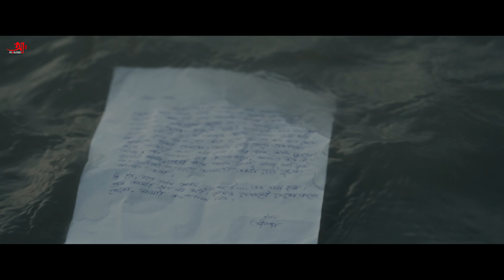O Je Mane Na Mana | ও যে মানে না মানা | Official Music Video | Ishika Saha | Iti Shrinanda | ACE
Alokchitro Entertainment এর নিবেদন ইতি শ্রীনন্দা। গল্পটি খুবই সাধারণ একটা মেয়ের গল্প, আর পাঁচটা মেয়েরই মতোন। কি ভাবে সে তার ভালোবাসার মানুষের জন্য লড়াই করে সংসার সামলাচ্ছে এই নিয়েই গল্পের প্রেক্ষাপট। গল্পটি লিখেছেন অরিজিৎ চক্রবর্তী, চিত্রনাট্য ও সংলাপ লিখেছেন পীযূষ ঘোষ এবং অরিজিৎ চক্রবর্তী। আর পরিচালনা করেছেন পীযূষ ঘোষ এবং তার সহ কর্মীরা। এখন আপনাদের জন্য Short Film থেকে "ও যে মানে না মানা" গানটা দেওয়া হলো। গানটির সুর ও কথা কবিগুরু রবীন্দ্রনাথ ঠাকুরের, নেপথ্য কন্ঠে ঈশিকা সাহা। আর কিছুদিনের মধ্যেই পুরো Short Film টা আসছে। ততক্ষন সঙ্গে থাকুন, সুস্থ থাকুন।

🎧 Song Credits

Song - O Je Mane Na Mana
Music & Lyrics - Rabindranath Tagore.
Singer - Ishika Saha
Key Board - Ayush Paul
Audio Programing - Ayush Paul

🎬 Film Credits

Featuring - Pritha Chatterjee & Sourav Chakraborty
Story - Arijit Chakraborty
Screenplay & Dialogue - Pijush Ghosh & Arijit Chakraborty
Direction - Pijush Ghosh
Assistant Director - Arpan Ghosh
D.O.P. - Reet Bhowmick
Assist By - Sudipta Manna
Edit  - Reet Bhowmick
D.I. Colour - A.C.E. Colours (  @Reet Bhowmik  )
Makeup & Hair - Chandrima Rakshit
Location Management - A. C. E. Team
Graphic & Title - Reet Bhowmick
V.F.X. - A.C.E. VFX
Poster - Souvik Karmakar
Set Management - Biswajit Thakur & Rana Kunti
Social Media & Marketing Department - Alokchitro Entertainment
Presented By - Alokchitro Entertainment

Special thanks to Ishika Saha for the song " O Je Mane Na Mana ".